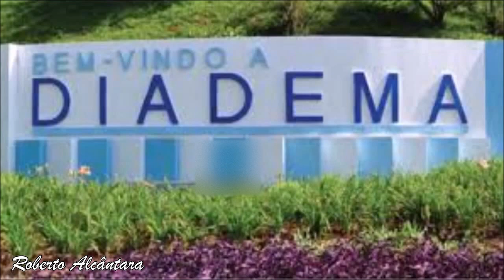EXECUÇÃO DE SUPOSTO ASSASSINO DA UBER DE DIADEMA, VEJAM VÍDEO !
SUPOSTA EXECUÇÃO DE BANDIDO QUE ASSASSINOU UBER MARCIA EM DIADEMA-SP, DOMINGO DIA 15/09/2019 , O VÍDEO FOI COLOCADO SOMBRAS DEVIDO A VIOLÊNCIA EMPREGADA, MAS QUEM QUISER O COMPLETO ME ENVIE UMA SOLICITAÇÃO COM O WHATSAAP , QUE ENVIAREI !